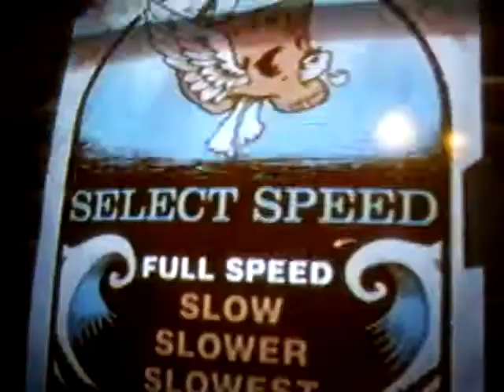Electric Eye solo FC hands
hahaha. cool solo.